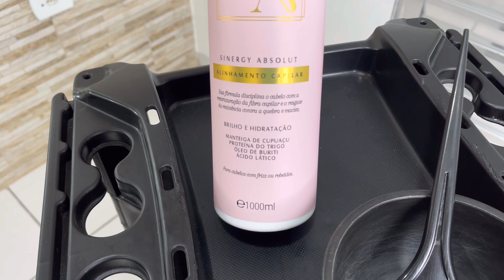Progressiva Deliê - Sinergy Absolut: Cabelos lisos 100%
Para comprar as pranchas MQ acesse o site abaixo e use o cupom “MQLEOSOBRINHO10”